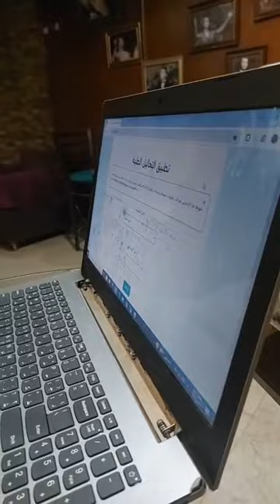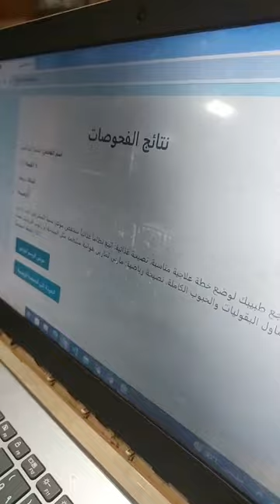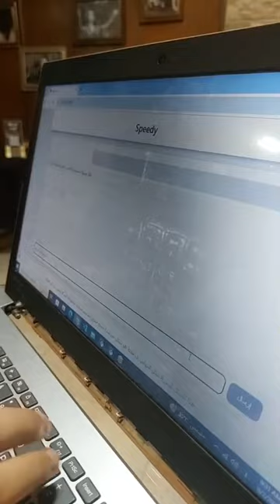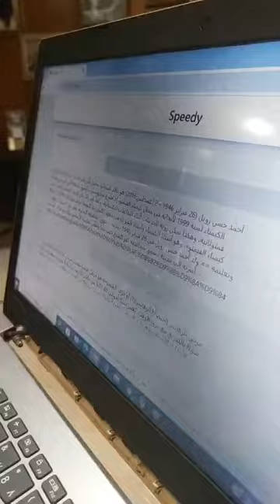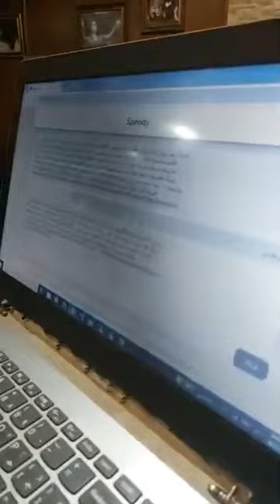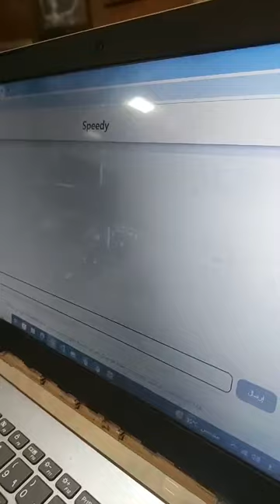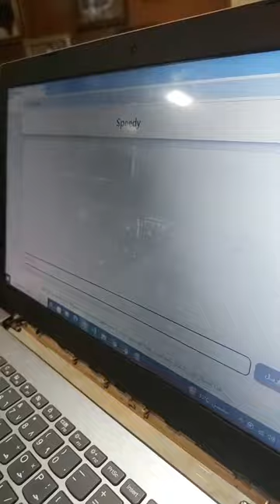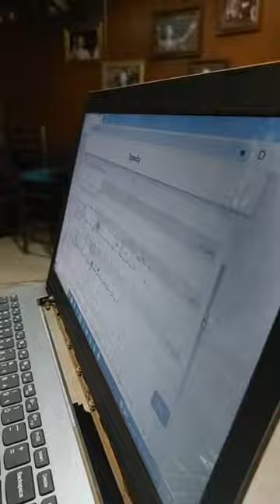مخترع بالمنيا يبتكر تطبيق بالذكاء الاصطناعي ينافس دول العالم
مخترع بالمنيا يبتكر تطبيق بالذكاء الاصطناعي ينافس دول العالم "يوسف" : هدفي ترك بصمة وجعل الذكاء الاصطناعي جزء لا يتجزأ من رؤية ٢٠٣٠